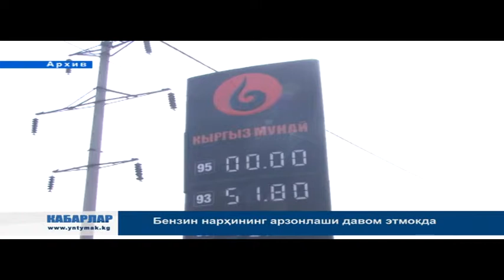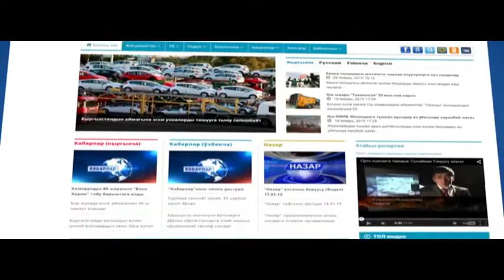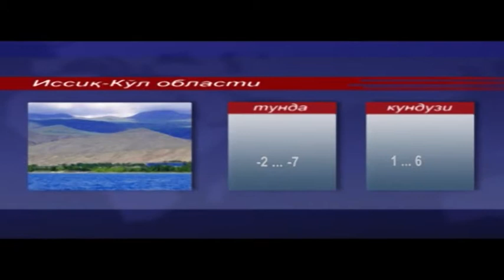КАБАРЛАР / УЗ / 24.02.2015